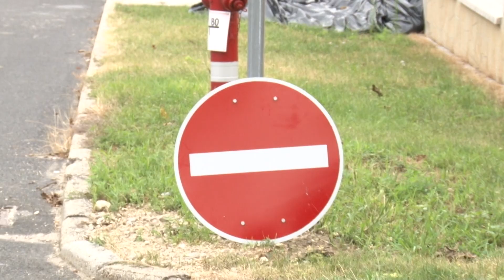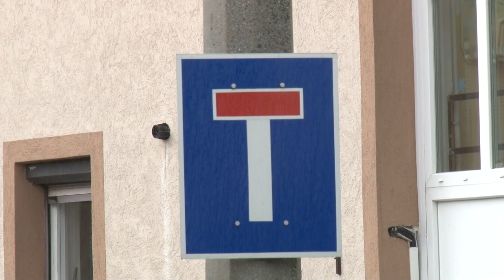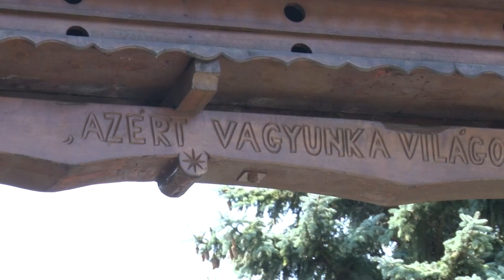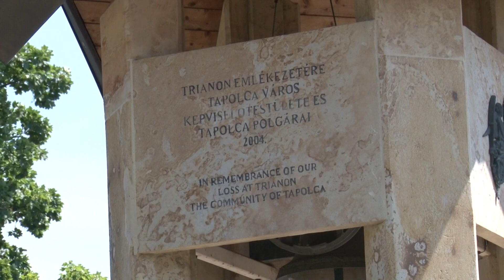Krónika - 2019. augusztus 7.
- Rendkívüli testületi ülés.
- Tiltakozás a gyülöletkeltés ellen, megemlékezés.
- Új aszfaltburkolatok, új forgalmi rend.
- Raposka díszpolgára Lovász Gábor.
- Kárpátaljai, erdélyi gyermekek Tapolcán.
- Strandok éjszakája.